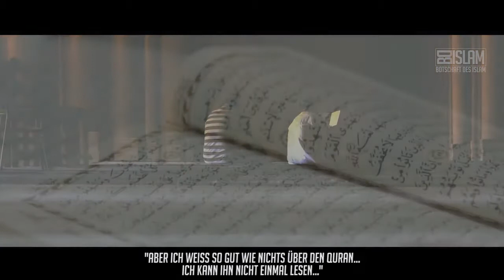Reiche deine Hand ᴴᴰ │ Worte zum Nachdenken│ BDI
Dies ist eine Videokopie von Botschaft des Islam Originaltitel: Reiche deine Hand ᴴᴰ │ Worte zum Nachdenken│ BDI